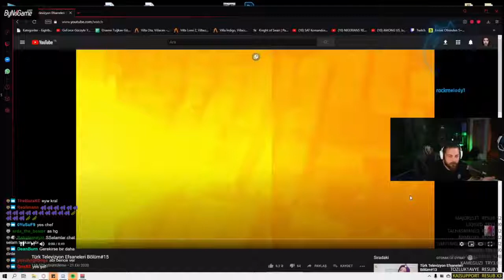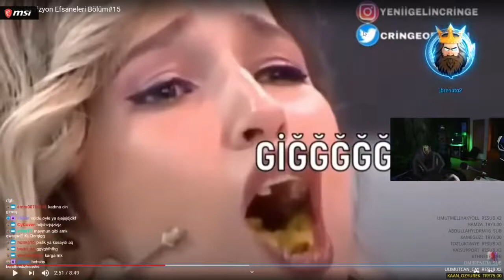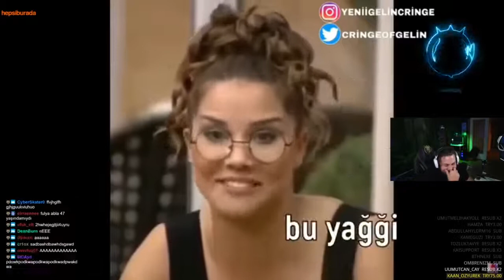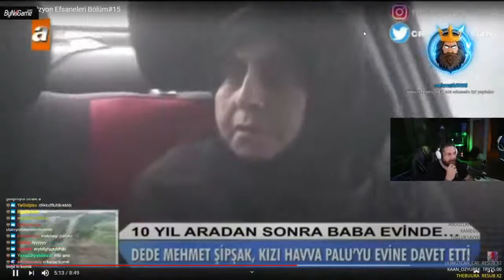elraenn türk televizyon efsanelerini izliyor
elraen
elraen izliyor
türk televizyon efsaneleri